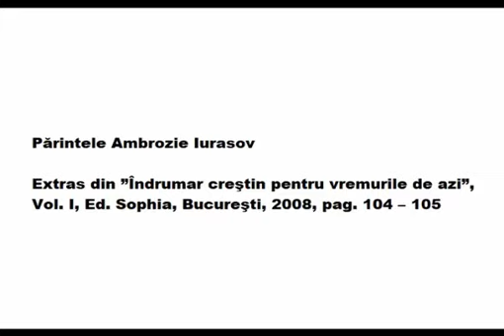De ce unora li se face rău în timpul slujbelor?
Părintele Ambrozie Iurasov

Extras din ”Îndrumar creştin pentru vremurile de azi”, Vol. I, Ed. Sophia, Bucureşti, 2008, pag. 104 – 105